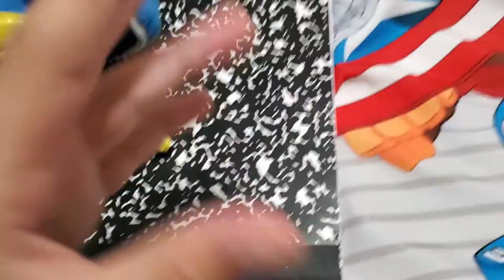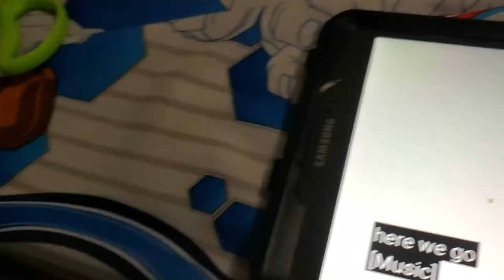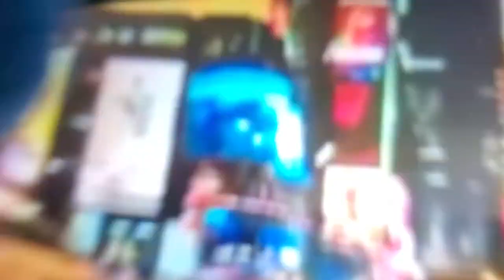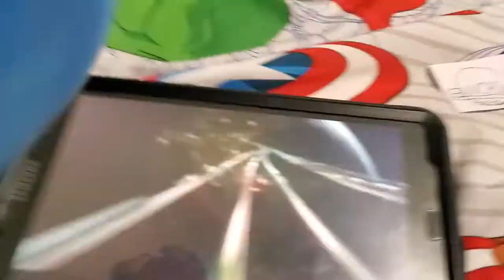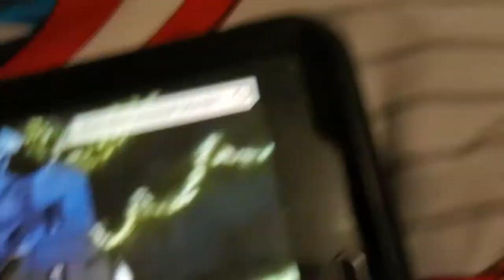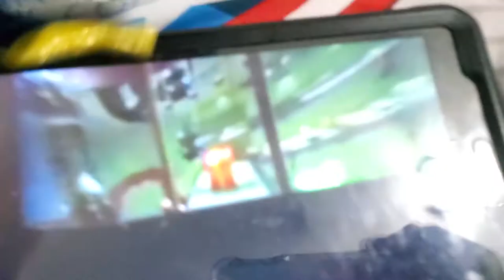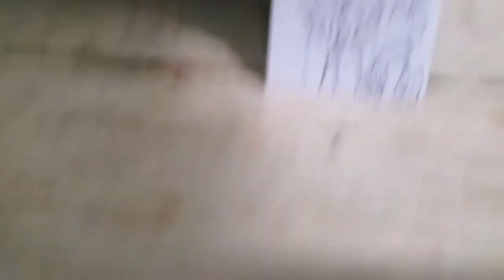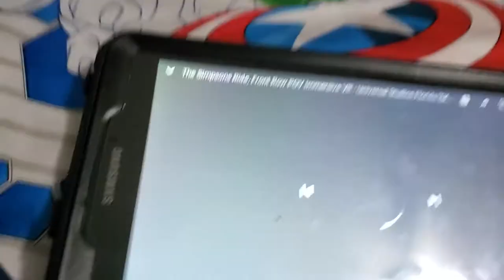Dory And Mr Hand Goes To Universal Orlando Parts 1/2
Part 2 coming tomorow